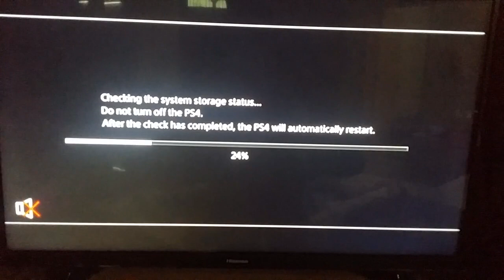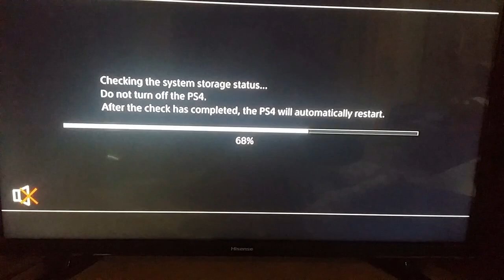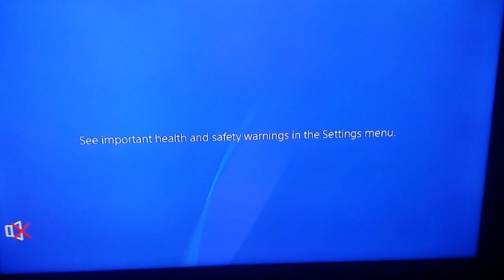How the PS4 Slim handles a Power Outage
This is what happens when you turn off the PS4/power goes out while it is working.
Even though it displays an ominous message about data corruption, it corrects it's file systems and resumes operation normally.